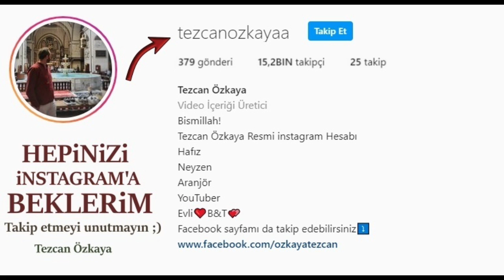Kim mevlid kandili gecesi şu 4 hasleti yaparsa kendisine büyük müjdeler verilir..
MEVLİD KANDİLİNDE HANGİ İBADETLER YAPILIR?
1. KUR'AN-I KERİM OKUMAK: Böyle mübarek bir gecede yapacağımız ibadetlerin en önemlisi Kur'an-ı Kerim'i okumak, dinlemek ve anlamı üzerinde düşünmektir. Çünkü Kur'an-ı Kerîm Cenâb-ı Hakk'ın insanlığa son mesajıdır. O'nun iyi anlaşılması ve uygulanması halinde insanlık mutlu olacaktır. Ondört asırdan beri okunan Kur'an, insanı dinamizme çağıran, aklın ve gönlün şifa kaynağı, ilim ve irfan menbaıdır. O, anlaşılmak ve insanlığa rehber olmak için gönderilmiştir. Bu itibarla sadece okumayı öğrenmekle ve okumakla yetinilmeyip içeriğinin de bilinmesi, Kur'an'ın ne anlattığının kavranılması, hatta onun kendi hayatımıza da yansıtılması gerekir.

ALLAH Teâlâ'ya tam bir huşu içinde dua ve niyazda bulunmalıyız: Çünkü dua, rahmet kapılarının anahtarı, kulluğun ruhu ve ibadetin özüdür. Yalnızlaşan insanın sınırsız ve sonsuz kudret sahibi olan ALLAH'ın azameti karşısında aczini kabullenmesi, O'na sığınması ve O'na yakarması, ne isteyecekse O'ndan istemesidir. İnsanın yaratıcısına yaklaştığı en vasıtasız andır. Dua, sınırlı, sonlu ve aciz varlık olan insanın, sınırsız ve sonsuz kudret sahibi Rabbi ile kurduğu bir köprüdür, Mevlid-i Mutlak'ı imdada çağırmasıdır. Dua, kulluk esprisi içinde ve sıradan isteme anlamlarının ötesinde, ALLAH Teâlâ'nın Rablık ve ilahlık hakikatine en köklü bir sığınma hadisesidir.

2. SALEVATI ŞERİFE ÇEKMEK: Peygamber Efendimiz (sas)'e salât ü selâmlar getirilmeli; O'nun şefaatini ümit edip, ümmetinden olma şuuru tazelenmeli.

100 kere: Salevat-ı şerife,

500 kere: Rabbena zalemna enfüsena ve in lem tağfir lena ve terhamna lenekûnenne minel-hasirin.

3. NAMAZ KILMAK: Mevlid Gecesi ve gündüzündeki namazları cemaatle kılmaya son derece gayret göstermelidir. Kaza namazı bulunan kimseler, bu namazlarını kaza etmeye çalışmalıdırlar. Üzerinde namaz borcu olan kimsenin bu gecede hiç olmazsa bir günlük namaz kaza etmesi uygun olur. Böylece hem borcunu öder hem de geceyi ihya etmiş olur. Tekellüf yani zorakilik-bitkinlikten kaçınılmak sûretiyle nafile namaz da kılınmalıdır. Mevlid Gecesi namazının muayyen bir şekli yoktur. Mümkünse, kandil gecesi olması sebebiyle tesbih namazı kılınır. Secde ayetleri okunup, secdeler yapılır. Dua edilir.
Mevlid Gecesi gündüzünde, bizden dua bekleyen yakınlarımızın kabirleri ziyaret edilmeli: Ruhlarına Kur'an-ı Kerim okumalı, dua etmeli, onlar için de ALLAH Teâlâ'dan afv ü mağfiret dilemeli, böylelikle ruhları şad edilmelidir. Ayrıca Peygamberimiz (S.A.V.)in, ashabın, tabiinin, diğer büyüklerimizin, akrabalarımızın özellikle analarımızın, babalarımızın... Kısacası bütün Müslümanların ruhlarına Kur'an-ı Kerim okunmalıdır.
Mevlid Gecesi ve gündüzünde fakir fukarayı, yetim ve kimsesizleri görüp gözetmek, ihtiyaç içerisinde kıvranan din kardeşlerimizin yardımlarına koşmak, onlara imkanlar ölçüsünce tasaddukta bulunmak mutlaka yapmamız lâzım gelen bir husustur. Çünkü Cenab-ı Hak:"ALLAH Teâlâ sana ihsan ettiği gibi sen de başkalarına ihsan et." (Kasas Sûresi: 77) buyurmaktadır. Ebu'd-Derda (R.A.)den rivayete göre Hz. Peygamber (S.A.V.) Efendimiz: "Fakirleri kollayıp gözetiniz. Çünkü siz aranızdaki fakirler sayesinde (onların duası bereketi ile) rızıklandırılıyor ve ALLAH Teâlâ'dan yardım görüyorsunuz," (Ebû Davud, Cihad: 70, Tirmizi, Cihad: 24, Nesei, Cihad: 43, A.b.Hanbel, 5/198) buyurdu.
4. TÖVBE ETMEK: Bu mübarek gece kusur ve günahlarımızdan tövbe ve istiğfarda bulunmalıyız. En azından bir tesbih "Estağfirullah" demeliyiz. Diğer kutlu zamanlar gibi Mevlid gecesi de, özümüze dönerek gaflet içinde geçen günlerimizi sorgulama, unutarak ve bilmeyerek işlediğimiz hatalara tövbe edip bağışlanma dileme, kendimizi ve irademizi yenileme zamanıdır. Tövbe, işlediğimiz hatalardan dolayı Yüce Mevla'nın huzurunda mahcubiyet ve pişmanlık duyma, günahlara bir daha dönmemek üzere yüz çevirme, hayatımızda yeni ve tertemiz bir sayfa açmaya karar verme demektir. Tövbe, günahla kirlenen ruhumuzu yıkamanın ve yeniden dirilişin ifadesidir.

MEVLİD KANDİLİNİN ÖNEMİ VE FAZİLETİ
Mevlid gecesi, Yüce Rabbimizin âlemlere rahmet olarak gönderdiği Peygamber Efendimiz Muhammed Mustafa'nın (sas) bir kez daha mevlidi şerifini idrak edeceğiz. Kandiller; ışıklarıyla sadece karanlık gecelerimizi değil, aynı zamanda manevî feyziyle de daralan gönüllerimizi aydınlatan, zihinlerimizi berraklaştıran gecelerdir.
Kandiller; öze dönüşün, Yüce Yaratanımıza yürekten yakarış ve yönelişin, günahlarla kirlenmeye yüz tutmuş gönüllerimizi arındırmanın, geçici olanla kalıcı olanı fark etmenin, kalp gözümüzü açıp gönül dünyamızı temizlemenin fırsatı olan, nefsin yanıltıcı arzu ve isteklerinden uzaklaşmanın imkânlarını sunan kutlu zaman dilimleridir.
İşte Mevlid Kandili de insanı insan yapan bütün güzelliklerin odaklandığı bir şahsiyet olan rahmet elçisi Hz. Peygamberin doğumunu kutladığımız, onun bireysel ve toplumsal hayatımızı aydınlatan insanlık ve merhametini, insaf ve adaletini, sabır ve metanetini, kerem ve cömertliğini,  tazelenme mevsimidir.